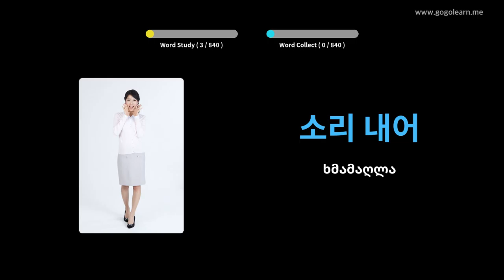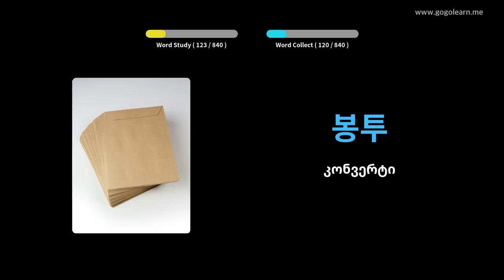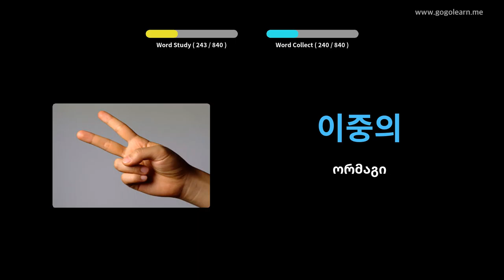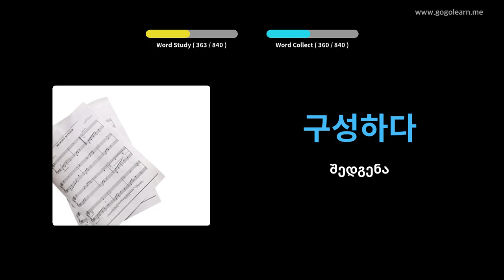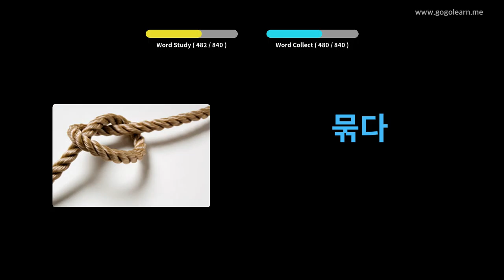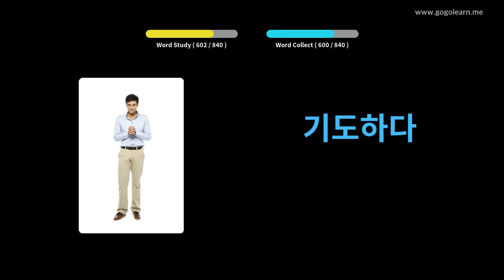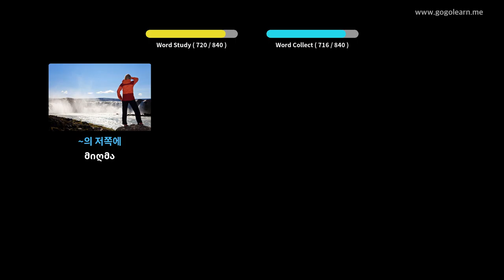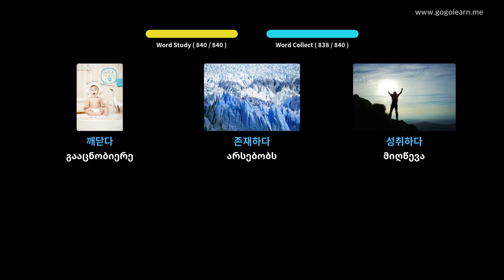კორეული ლექსიკის საშუალო სკოლა | Golearn